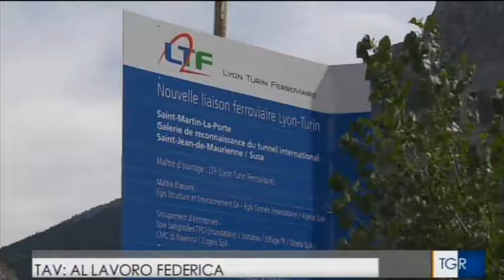TGR - Manuel Valls inaugura la fresa Federica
Servizio del TG3 Piemonte